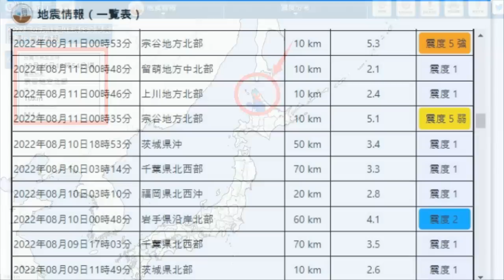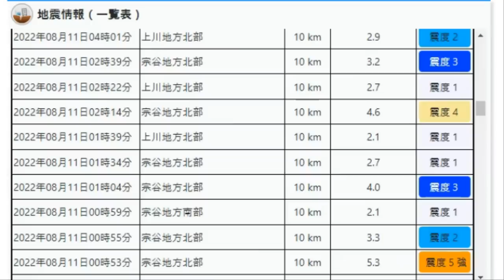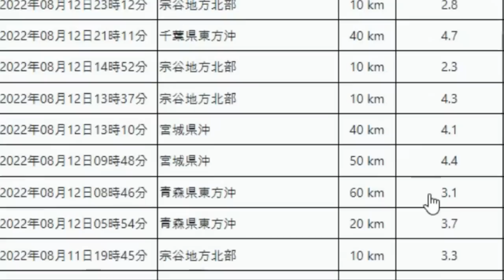[속보]중국 진사강 4개댐 붕괴위기 590mm 폭우, 15도 비틀어져 주변지형변화유출,중국초비상 초대형댐 붕괴 난리난 상황